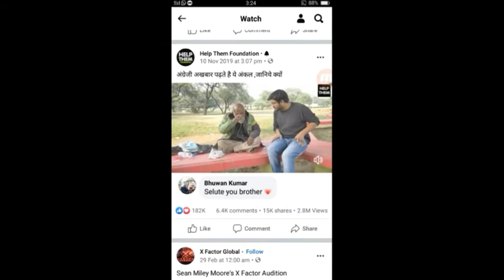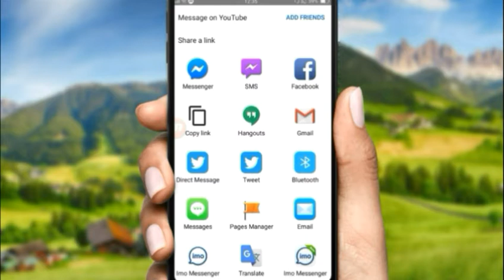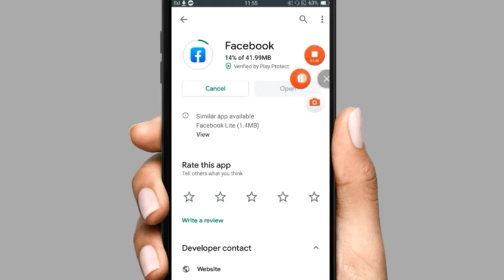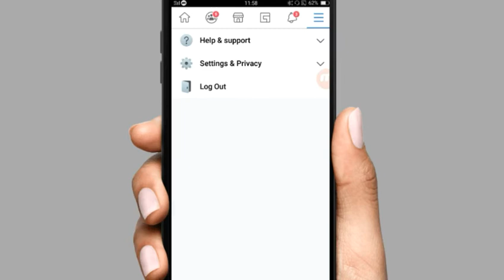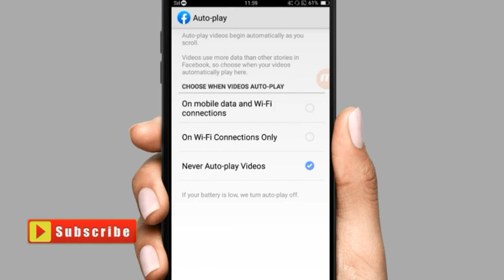Fb मा भिडियो अटो Play हुन्छ भने यसो गर्नुहोस || How To Turn Off Auto Play Video In Facebook 2020